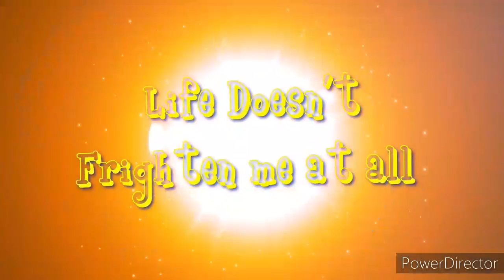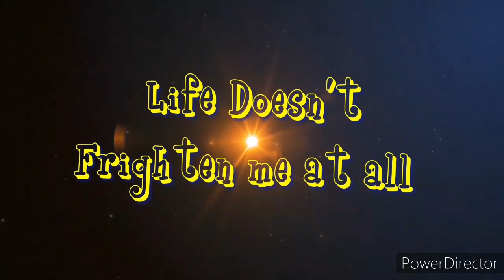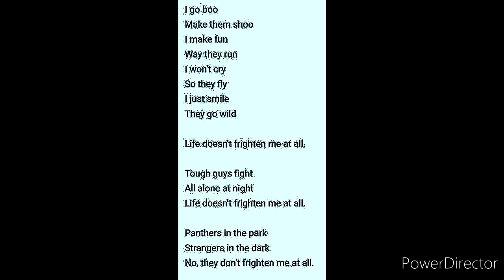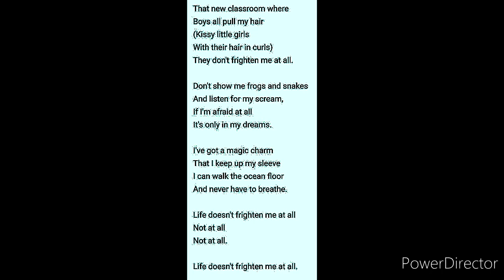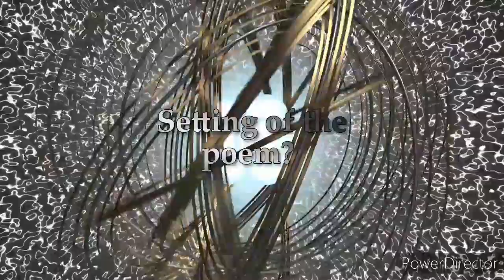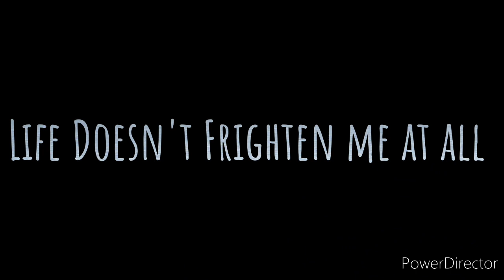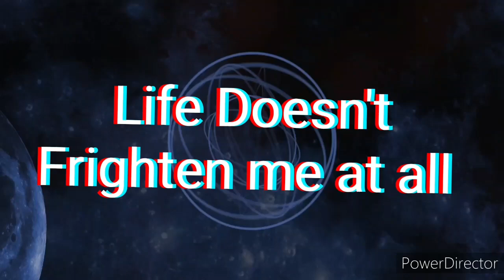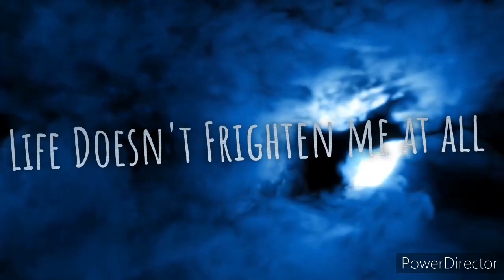LIFE DOESN'T FRIGHTEN ME AT ALL (MAYA ANGELOU)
Life Doesn't Frighten me at all/ about Maya  Angelou/poetry recitation/elements of poem/Speaker of the poem/ Setting of the Poem/ Summary of the poem/ for 6th Grade students